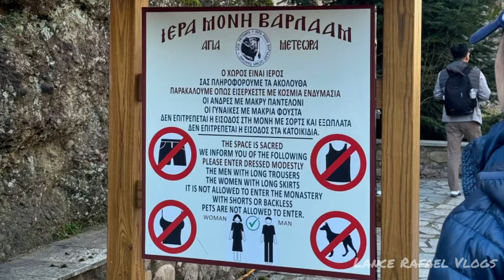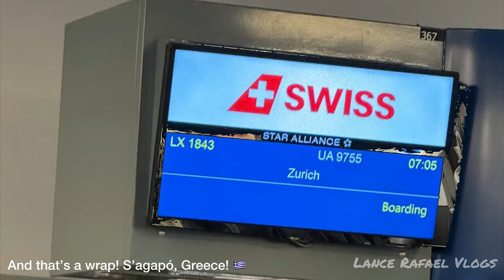Greece Travel Vlog: Delphi & Meteora Bus Tour - March 2024 (in 4K UHD) | Lance Rafael Vlogs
Hey guys, Lance here! This is part 2 of our Greece travel vlog, wherein we explore the historic sites of Delphi and Meteora. Greece is such a beautiful country. There is so much to see and do. Shout-out to Key Tours for facilitating this tour! ❤️